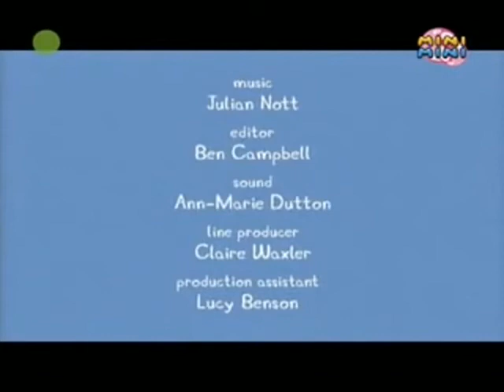Świnka Peppa - Nie za dobrze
Świnka Peppa (ang. Peppa Pig, 2004) – brytyjski serial animowany, opowiadający codzienne życie antropomorficznej świnki Peppy. Serial skierowany głównie do dzieci w wieku przedszkolnym,